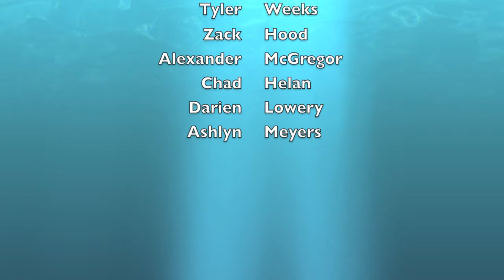Lake '13 May 25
Credit to The Lonely Island for the music.  This is my first actual video i created... Lake Trip from May 25th 2013 with some of my friends.  Pretty good for the first time using iMovie...